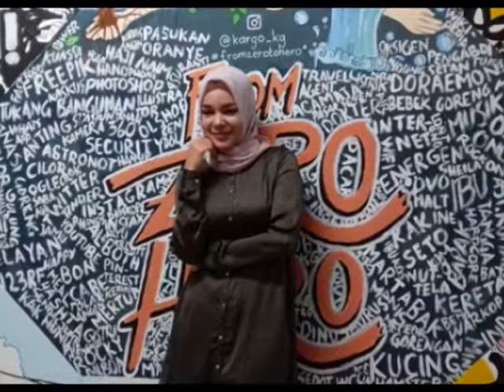Tak Di Sangka!Dewi Sandra Berperan Di Ayat Ayat Cinta 2 Ingin Menikahi Sosok Fakhri!